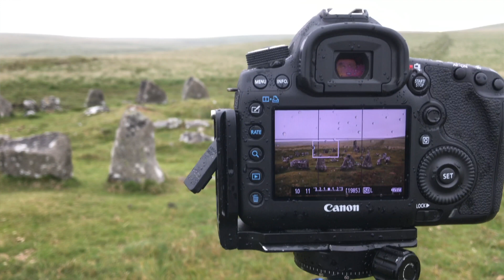Landscape photography, Hingston Hill Stone Circle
Yet another "Big Man Gavin and Fauntleroy" adventure. This time we hiked all the way over to Hingston Hill stone circle, a bronze aged site of worship.
On the way we encountered savage wind, wizards, aggressive cattle and Fauntleroy issued a £20,000 challenge...a challenge that no one could possibly do, and he doesn't have £20,000.